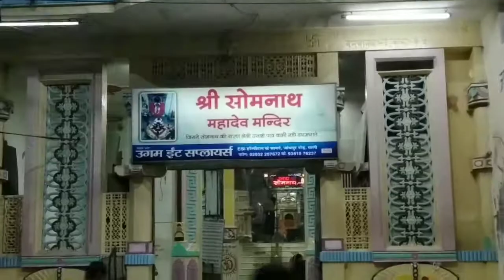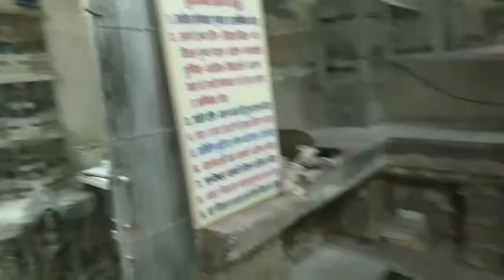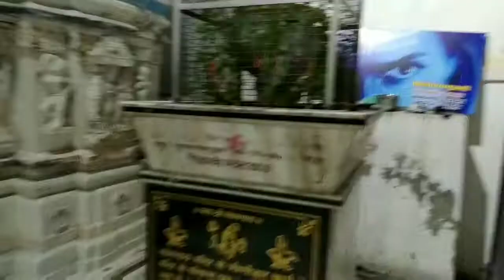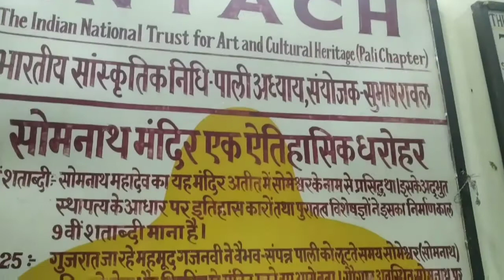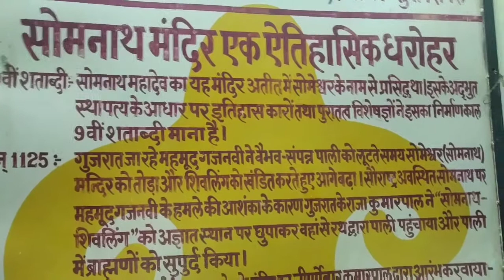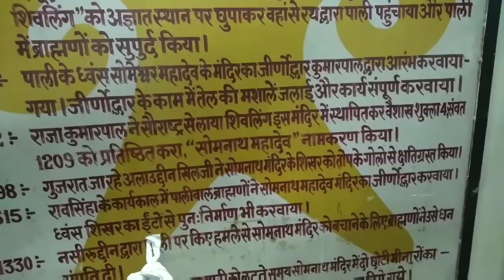HISTORICAL TEMPLE IN PALI CITY || Somnath mandir pali rajasthan | Pali Tourist Places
🌍 Ess video mein aapne Pali city ke historical somnath temple ke baare mein important information prapt ki 🏞️

🚩 सोमनाथ मंदिर पाली शहर के बारे में मेरा अनुभव
1:10 - यह मंदिर 9 वी शताब्दी में बना है
➡️ अपने पूरे परिवार के साथ यहाँ पर दर्शन करने जरूर आये।
➡️ सोमनाथ मंदिर पाली शहर का एक प्रसिद्ध भगवान शिव का मंदिर है
➡️ अपनी समृद्ध इतिहास के लिए जाना जाने वाला सोमनाथ मंदिर की शिखर और चोटी पर जटिल नक्काशियां हैं।
➡️ सोमनाथ मंदिर पाली शहर के केंद्र में स्थित है। जहाँ आसानी से बस या टैक्सी से  पहुंचा जा सकता है।

🚘 Somnath temple pali near areas name 🚘
➡️ लाखोटिया तालाब
➡️ ऐतिहासिक धोला चौतरा
➡️ Govt Bangar museum
➡️ सूरजपोल पाली

Location🌍 DHOLA CHOTRA
near SOMANTH MANDIR Pali
Rajasthan 306401.

मुझे उम्मीद है, की आपको यह वीडियो पसंद आयेंगी। चैनल को सब्सक्राइब करे वह आगे आने वाले भारत पर्यटन, संस्कृति, यात्रा और चिंता से मुक्त करने वाले वीडियो देखने के लिए Subsccribe बटन के पास 🔔 घंटी के बटन को दबाये।

Research, Voice and Editing By (VINOD VAISHNAV)